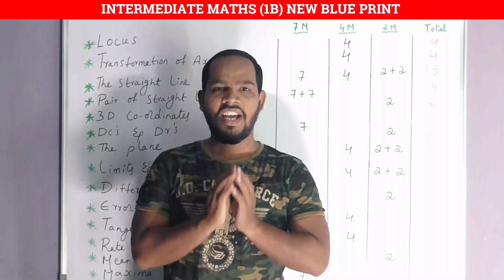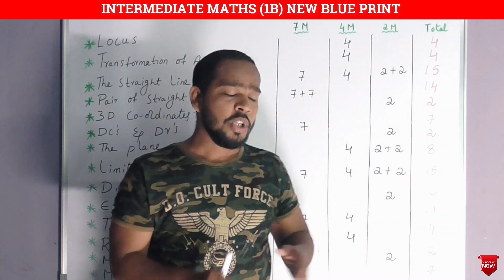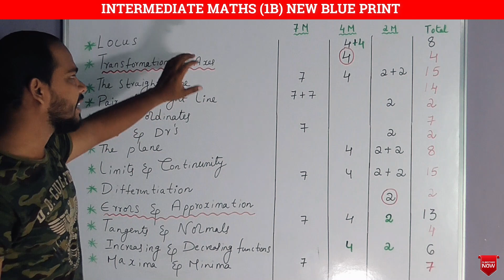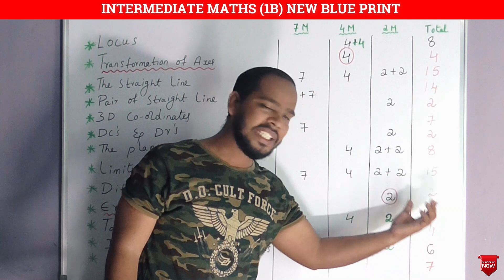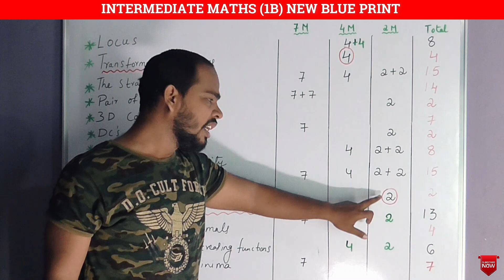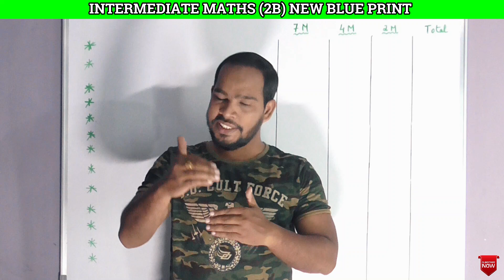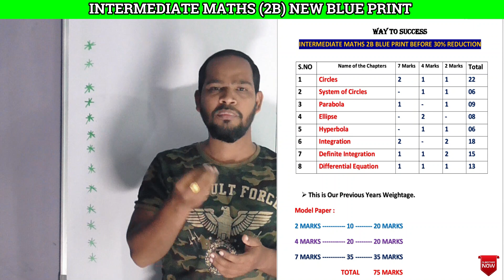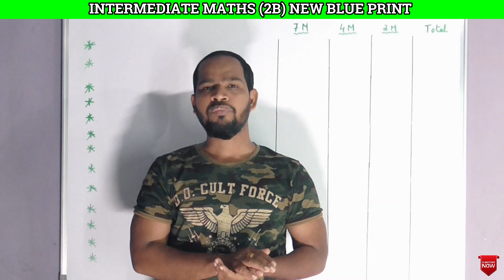INTERMEDIATE NEW UPDATES OF NEW BLUE PRINT AFTER 30% SYLLABUS OF MATHS (1B) & (2B) // (2020 - 21)